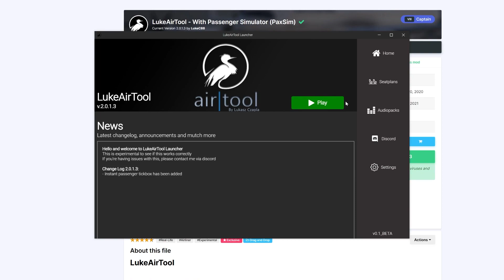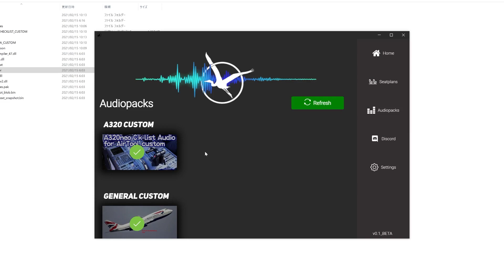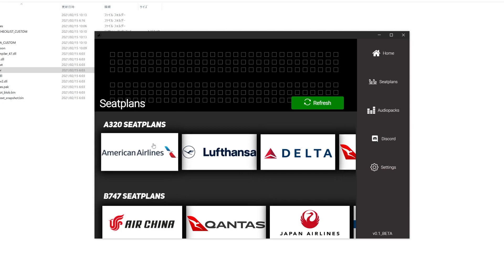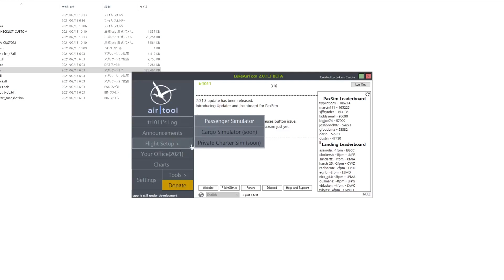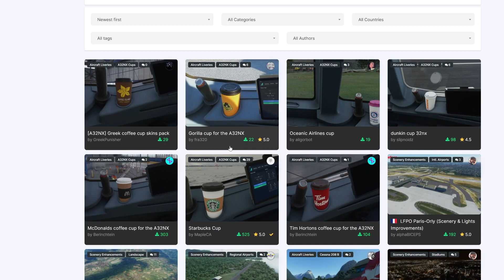【FS2020】最新LukeAirToolの、最上段に掲載されました！ Ep.0183